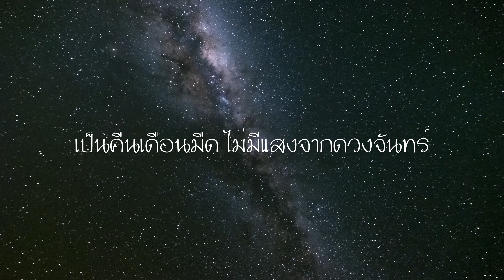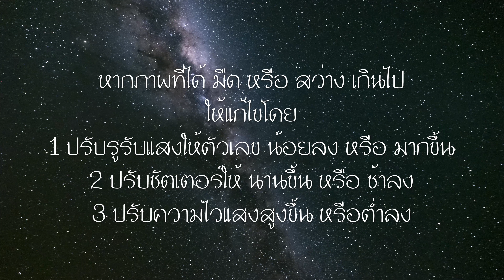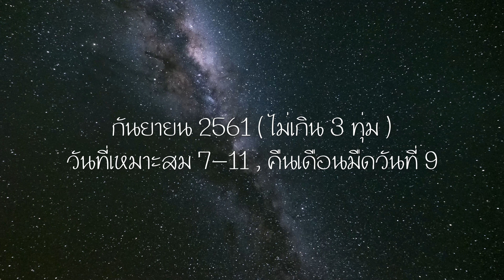เทคนิคถ่ายภาพ ทางช้างเผือก Milky Way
มาถ่ายทางช้างเผือกกันดีกว่า เทคนิคง่ายๆ ใครๆ ก็ถ่ายได้ หากชอบคลิบนี้อย่าลืมกด สมัครสมาชิก เพื่อที่คุณจะไม่พลาดในทุกคลิปจากเราครับ